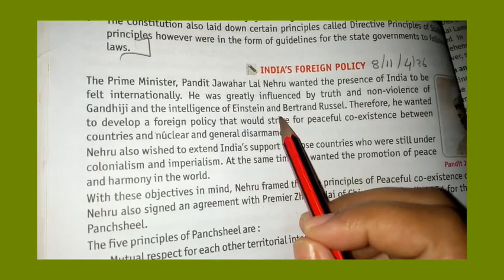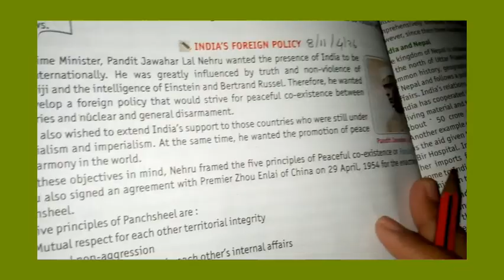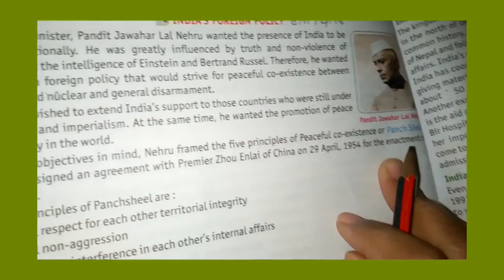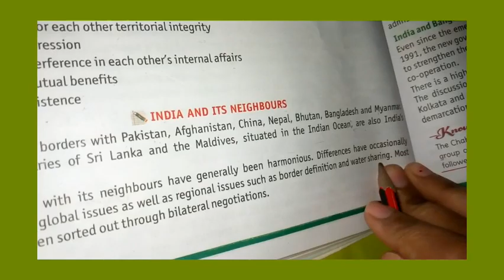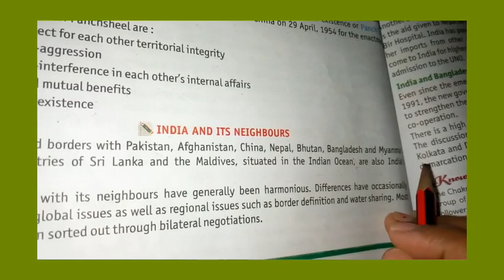Class-8th SST chapter-11 part-4(26/12/20)